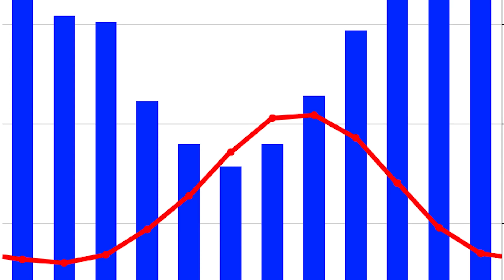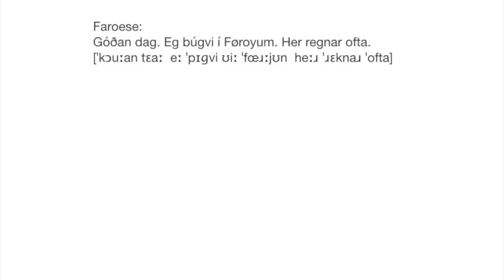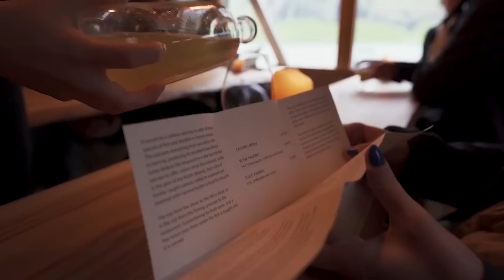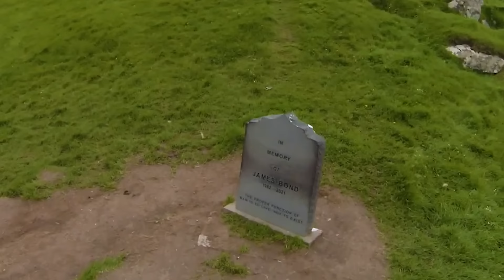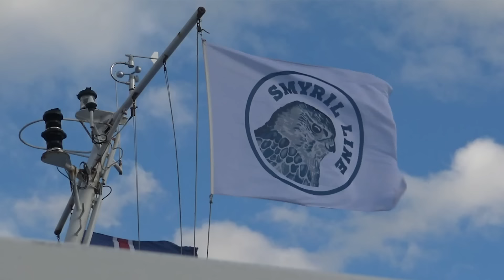Discover Faroe Islands: The Country With the Most Disgusting Food Habits? 59 Fascinating Facts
Discover The Faroe Islands: a Paradise with world's most disgusting food habits?

The Faroe Islands is one of the most breathtaking destinations in the world. Its stunning natural beauty, rugged landscapes, and pristine coastline make it a must-see location for any traveler. If you've been fortunate enough to visit this incredible archipelago, then you know firsthand just how awe-inspiring it can be. The islands are home to many stunning waterfalls, including the Múlafossur waterfall on the island of Vágar. This iconic waterfall drops from a height of 60 meters (197 feet) into the ocean below and is a popular tourist attraction on the islands.

The Faroe Islands have a unique charm that captures the hearts of all who visit, and it's no wonder why. However, what truly sets the Faroe Islands apart from other tourist destinations is its cuisine. Have you ever tried fermented fish? How about a dish made from a sheep's head? These are just a couple of the traditional foods you can expect to find on the Faroe Islands. But why do the locals eat such unusual dishes?

In this video, we'll dive into the history of the Faroe Islands and you will learn fascinating things about the island including their language, history, nature, culture, traditions, economy and much more!